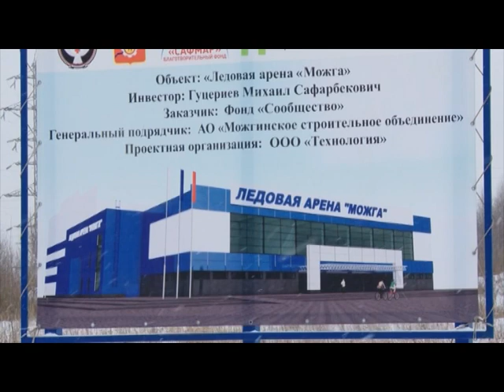30 11 2018 Ледовый дворец в Можге